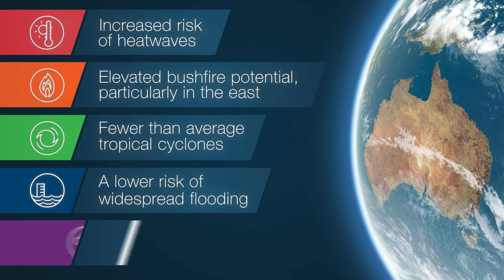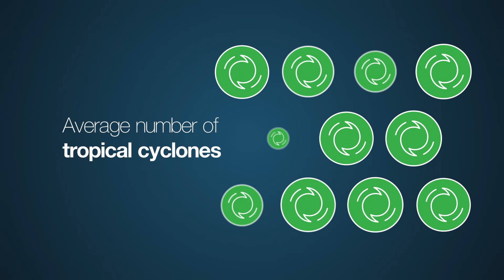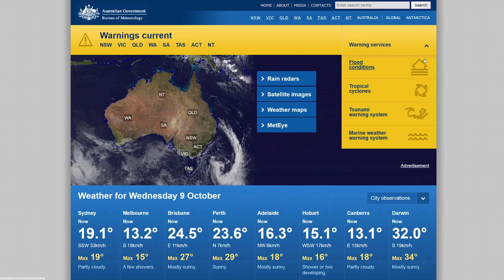Severe Weather Outlook 2019—20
Although severe weather can occur at any time of the year, October to April is the peak time for Australia's bushfires, heatwaves, flooding, tropical cyclones and severe thunderstorms. This video looks at likely conditions for the 2019–20 severe weather season in Australia. Understanding how severe weather happens, knowing it's on the way and being ready to act all help you to stay safe. Explore our severe weather information to be better prepared when hazardous weather looms: More